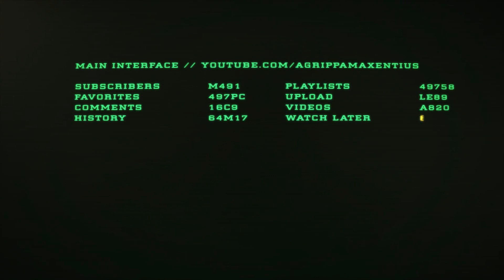BROKEN LINES: WW2 OCCULT GAME!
In a forgotten area of Europe during WW2, a group of paratroopers drop into a nightmare of epic proportions.